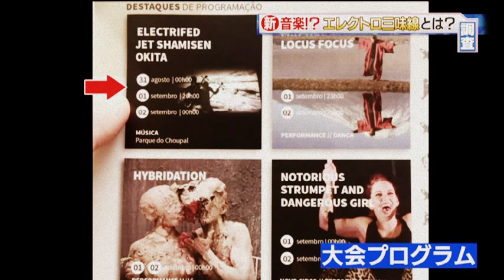【CBC】【EDM】エレクトロ三味線テレビ放送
2018/3/9に放送されました、「エレクトロ三味線」の映像です。
「エレクトロミュージックと三味線の新しいジャンルを作った。」
沖田博史さんがテレビ局より取材をお受けいたしました。
何と海外から演奏オファーが！！！
名古屋栄のストリートから世界へ